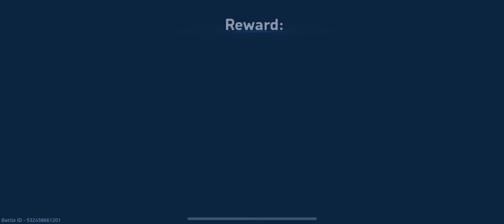No Weapon Challenge: Scorpius Unarmed | Mech Arena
Welcome to a unique challenge in Mech Arena! In this episode, we take Scorpius into battle completely unarmed. Witness the thrill of the No Weapon Challenge and see how far we can push strategy, positioning, and the innate abilities of the Scorpius mech to compensate for the lack of firepower. An exciting twist to the usual gameplay!

🔥 Mech & Weapon Combinations in this video:

Scorpius
Guardian and Railgun 16
Eclipse and Arc Torrent 12
Surge and EM Rifle 12
Panther and EM Rifle 16

Thank you for your support; it really helps me create new content for you!

💖 Top Supporters:

I want to give a special shoutout to my amazing supporters who have generously helped me continue creating content. Thank you so much!

JUNHO (id:15844725) - $100
 @RuFFlesGaming   (id:5424860) - $60
Hayley Harris - $7
 @4DuckyMA  - $4
Luis Gonzalez - $3
kin lee - $3
Erika Russo - $2
Jayenhope Cabaong  - $2
Banditos Banditos - $2
Alan Valdovinos - $1
Uriel Ordoñez - $1
Jaemoon Yoo - $1
Margarita - $1
David Eyman - $1
John Tan - $1
Pol Perez - $1
SPYDER - $1
Mad Hand Kreationz - $1
jilali hamadi - $1
Ellina Eremeek - $1